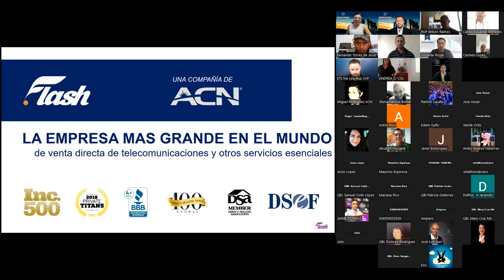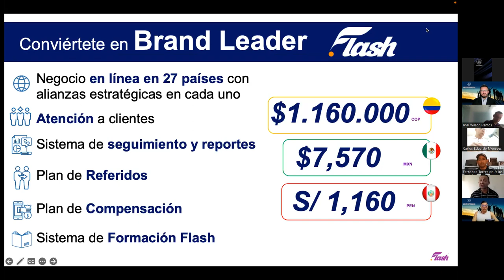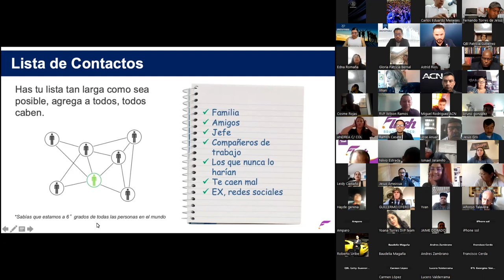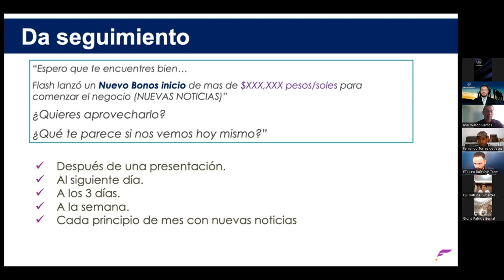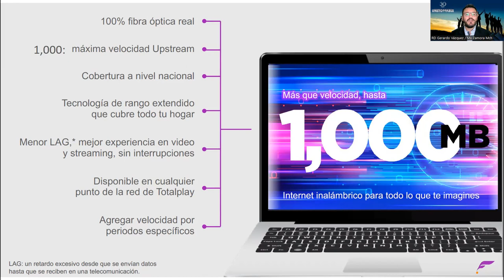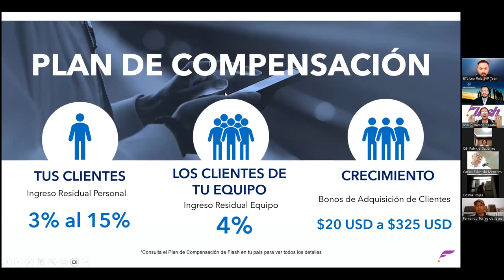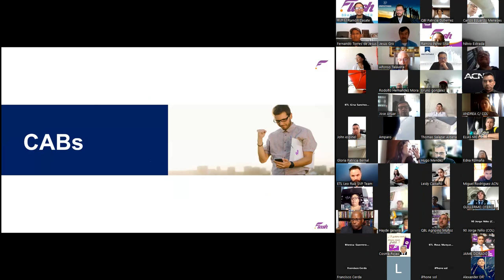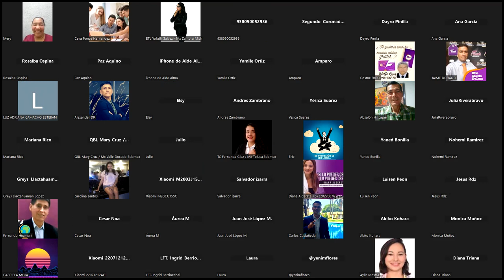Entrenamiento Semanal Sistema Flash Latinoamérica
Participar directamente en las Industrias más grandes del mundo,  Telecomunicaciones, Energía, Tecnología, Salud, Estilo de Vida hoy es posible hacerlo por personas como tu y como yo, Empresarios, Profesionistas, Estudiantes, Amas de Casa, Jubilados, etcétera, por medio de nuestra Compañía ACN  y Flash Servicios y lo mejor desde Casa sin descuidar lo que actualmente haces.